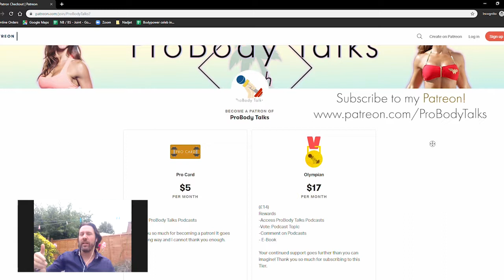Probody Talks with Andreea Tina and Richard Osterfield Part 3 - Therapy and Life Coaching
ProBody Talks is a Podcast hosted by Andreea Tina, who is a: Body Transformation Specialist, Strength and Conditioning coach, published fitness model and author. The ProBody Talks podcast is aimed to focus on all things health and fitness, from dieting and exercise to careers and mindset, along with featuring various guests that are established professionals within the health and fitness industry. Why not tune in and learn from the pros?

Today Andreea Tina and her guest Richard Osterfield, will be discussing the topic of Therapy and Life Coaching.